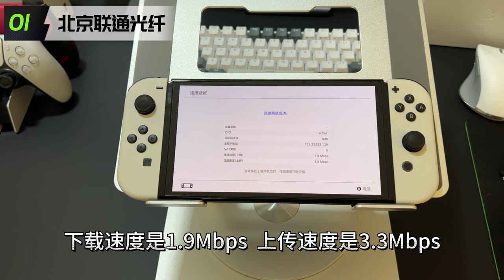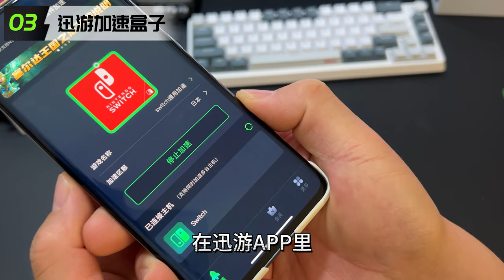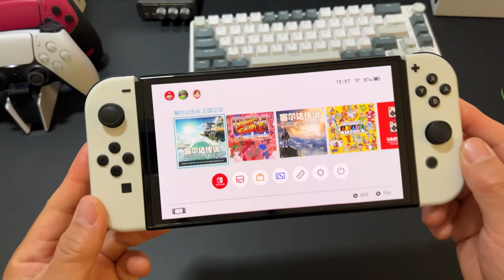《塞尔达传说:王国之泪》今天可以下载啦，日服下载速度快吗？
任天堂 Switch 平台游戏大作《塞尔达传说：王国之泪》，今天5月5日已经开启预载，预购的玩家可以在 Switch 游戏机上提前下载游戏，好处是可以提前下载游戏，避免发售当天服务器拥堵，可在发售当天第一时间体验游戏。